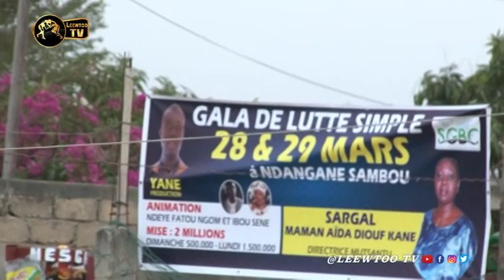Ndangane Samb : Grand Mbagnick, Doudou Sané et Brame Mbissine ravis de retrouver. la compétition